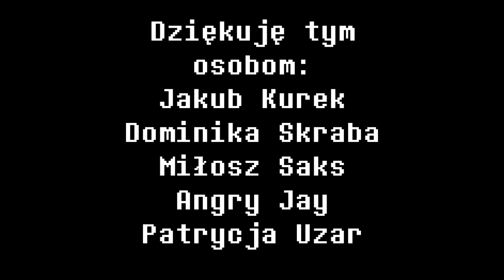(Dubbing PL) Spooky Kabuki: Undertale Parody Animation